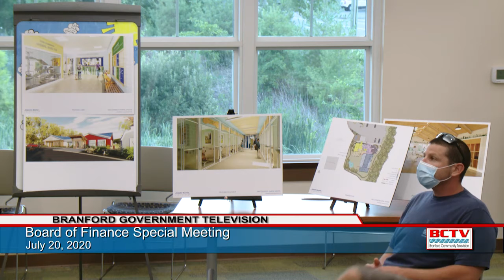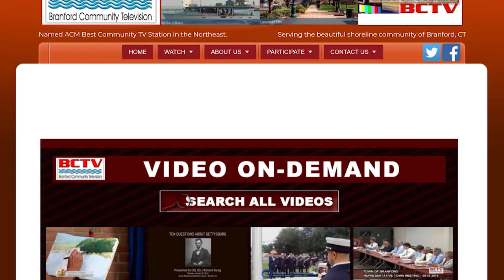Board of Finance Special Meeting - 07/20/2020